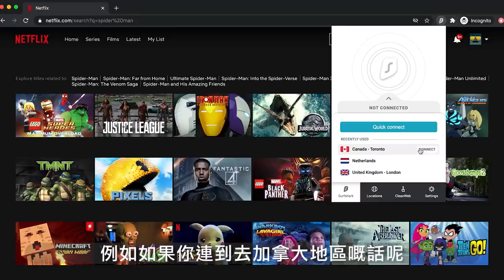【必睇】網店呃錢最新方法！冇仇報！你同我都做到！有網購習慣切看！我又中伏了！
咁就３舊水...大家真係要小心呀...
有人奶過野就話我知啦！
按這連結構買Surfshark VPN 現正一七折,Black Friday week 送四個月免費試用！